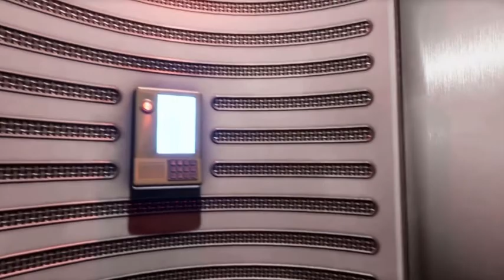Between Time: Escape Room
Between Time es un escape room que pondrá a prueba tus habilidades y en el que vas a viajar a través del tiempo para robar tesoros de incalculable valor, pero... ¿Podrás regresar al presente con vida?

Viaja a través del tiempo, explora lugares misteriosos alrededor del planeta, resuelve puzzles, decodifica códigos secretos y encuentra tesoros y objetos ocultos.

Resuelve este misterio viajando a través del tiempo a cinco lugares diferentes de la historia de la humanidad. ¿Podrás escapar?